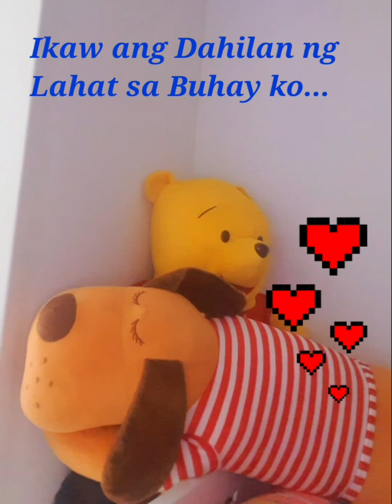Ikaw Ang Dahilan by:(Luvsko9 Vlog)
Ikaw ang dahilan ng lahat sa buhay ko